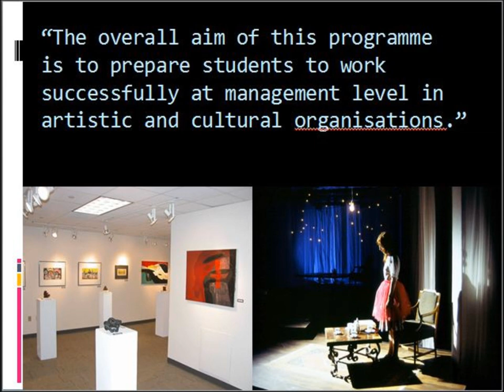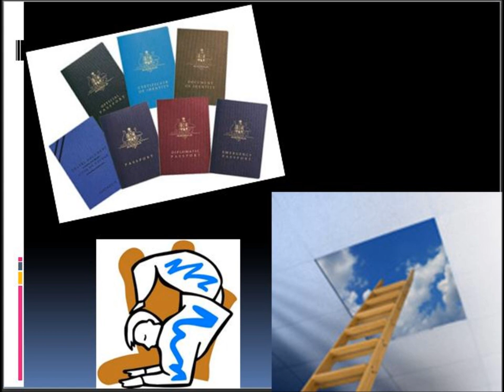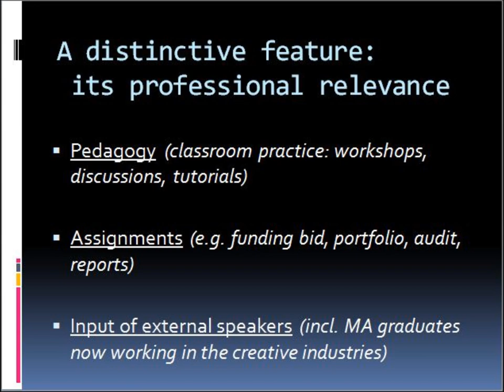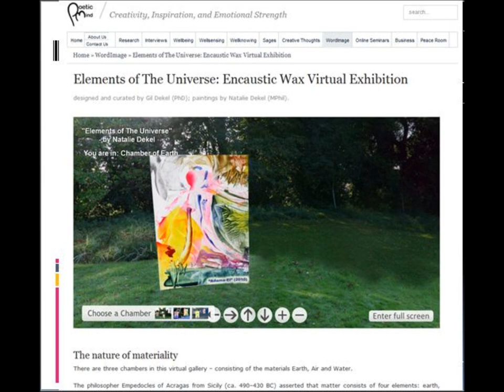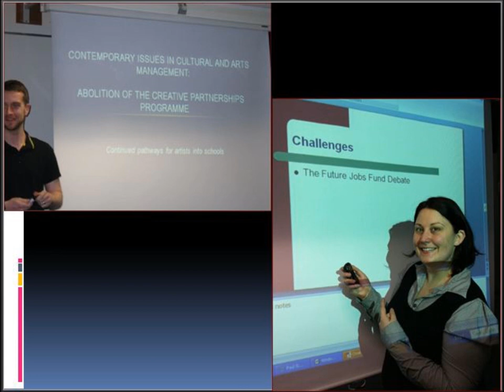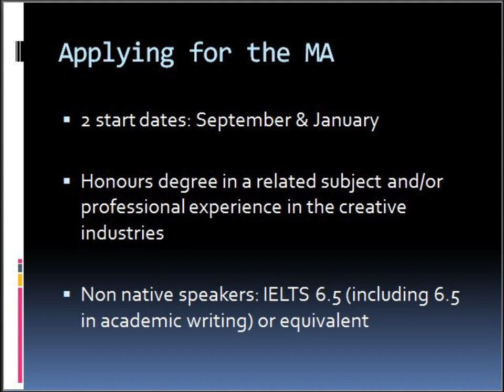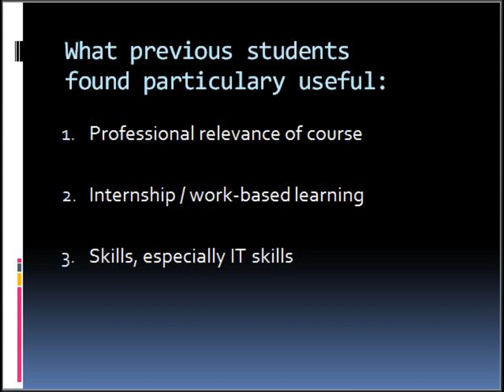Cultural and Arts Management Pecha Kucha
Pecha kucha presentation of the MA in Cultural and Arts Management at the University of Winchester, England.